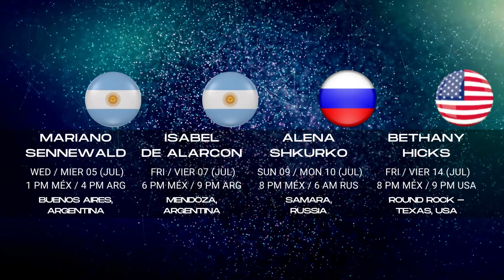Program / Programa EDB Proyecto 173